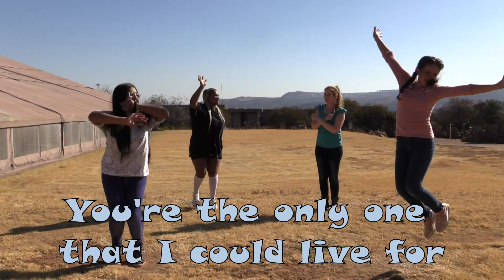Kids Message - Jesus and Faith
This is Our Kids message

It is presented by Suneha Mushtaq